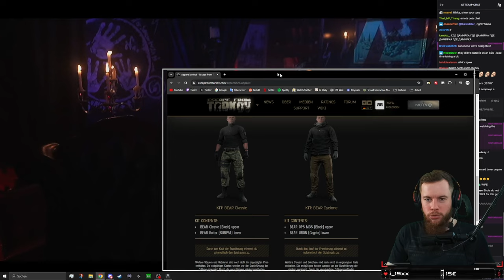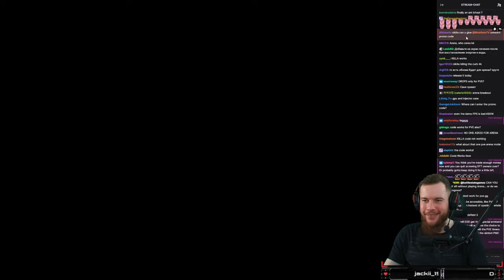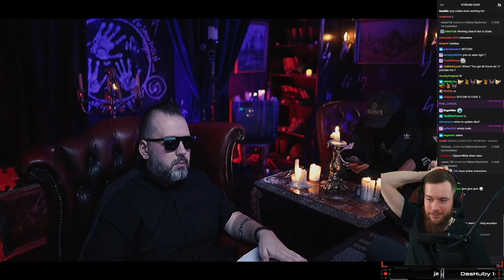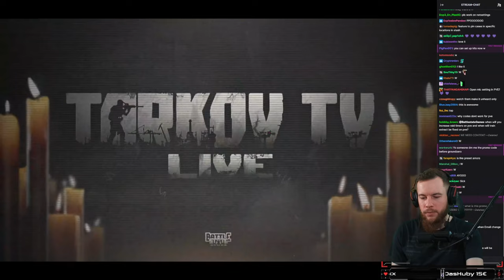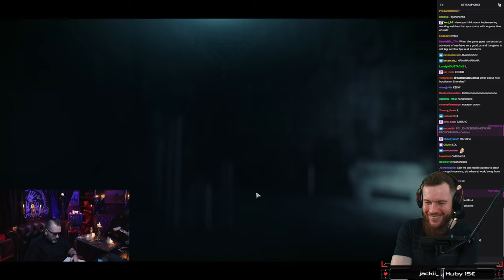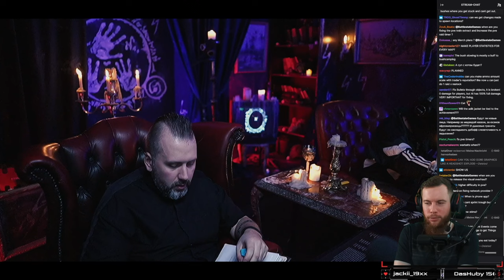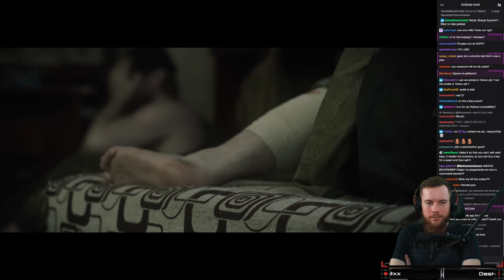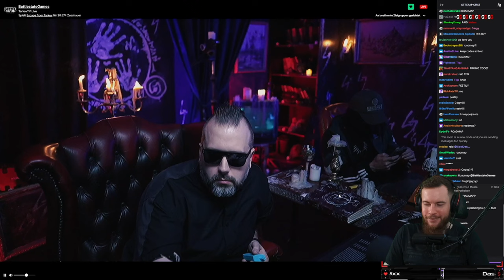TarkovTV EFT 0.15 Wipe im August | Feat @.clazziq | 1440p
Servus und willkommen bei der TarkovTV reaktion mit .clazziq, lasst im gerne ein Abo da.